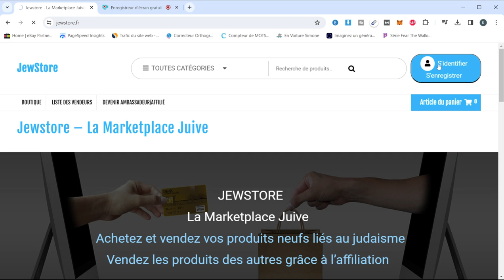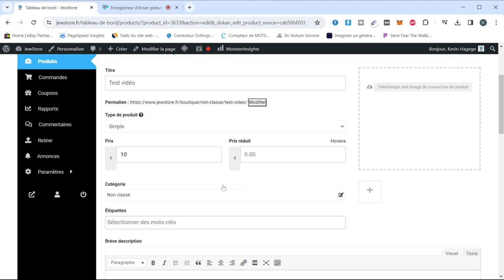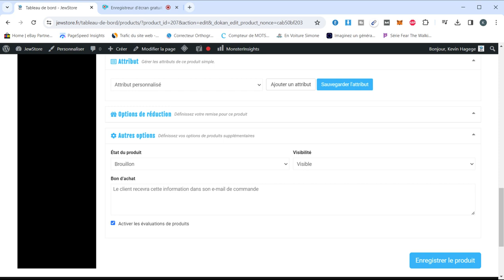Se connecter et supprimer un produit sur JewStore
Tutoriel Guide Vidéo
Pour se connecter et supprimer un produit sur JewStore
On vous montre également comment modifier un produit et mettre un produit en brouillon.

🛍️ JewStore - la Marketplace Juive 🛍️

Tout d'abord, JewStore c'est une marketplace juive. C'est à dire un site internet e-commerce de vente où chaque personne peut vendre ses produits.
C'est gratuit pour mettre en vente vos produits. Jewstore prends simplement une commission pour chaque vente.